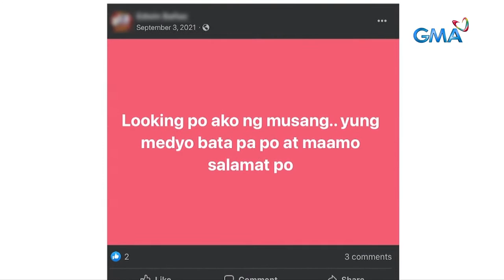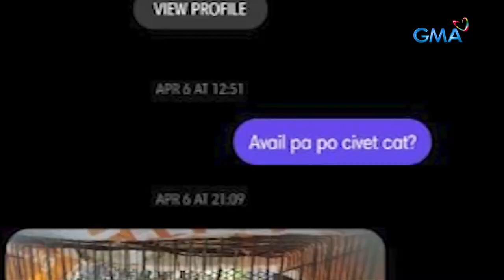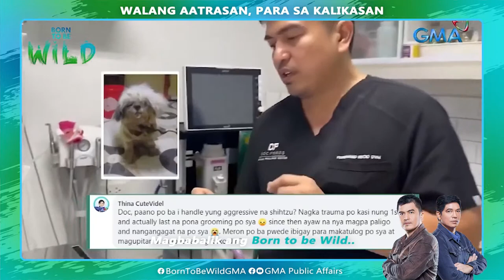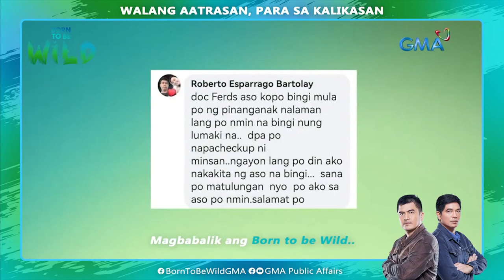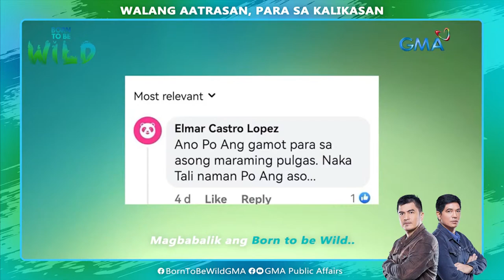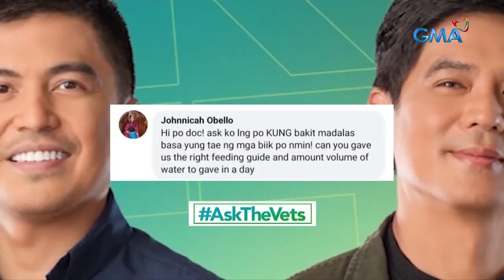Born to be Wild (May 21, 2023) | LIVESTREAM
Magandang umaga, mga ka-Born!

Samahan si Doc Nielsen Donato na alamin kung anong uri ng insekto ang namemerwisyo sa mga magsasaka. Samantala, pinuntahan naman ni Doc Ferds Recio ang isang musang na dalawang taon nang nasa pangangalaga ng isang pamilya.

WALANG AATRASAN PARA SA KALIKASAN!